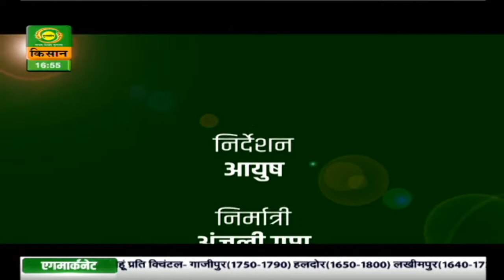कच्चे रास्ते पक्के इरादे | Kacche Raste Pakke Irade | Episode - 08 | Mar.04, 2021